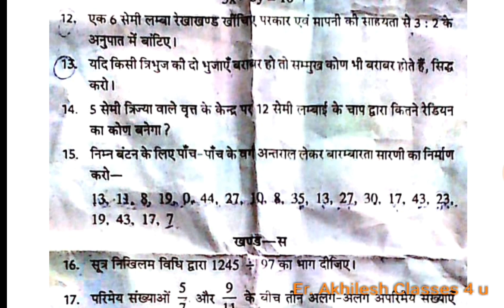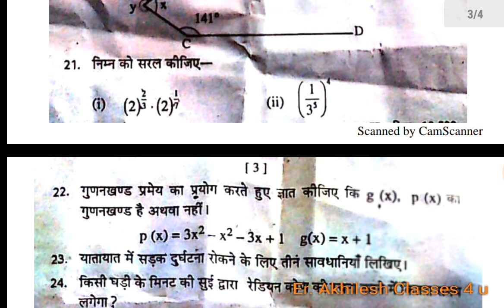Class 9 MATH Paper RBSE 2018 || Class 9 Half Yearly Paper MATH 2018 RBSE